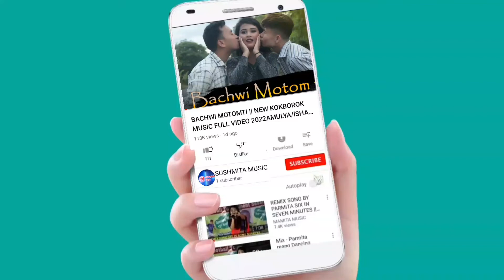Malaio Bwkha kwnoi kokbrok//1st Foundation Day(Rangchak jorani) Agartala#SUSHMITAMUSIC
All friends and Dara sonk no phoila joto
no Hambai Tai chibai

1st foundation day panda
kokbrok song official
Malio Bwkha kunoi

fast time video upload
my Sushmita music
no rok hamjak khe
comment khai di

Discribtion link
by original song

saport khai di

                     ...Hambai...